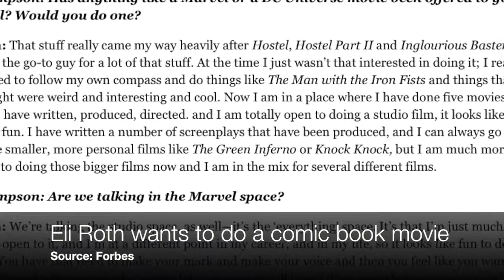eli roth really wants to make a comic book movie film news hd